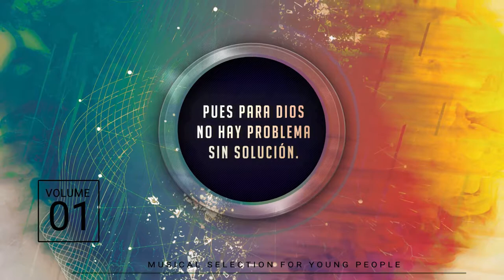Valiente como Ester - Carlota Soler (Video Lyrics) - Karaoke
Cantante: Carlota Soler